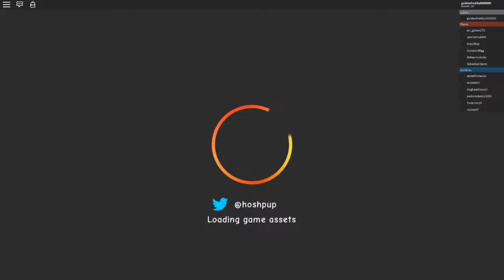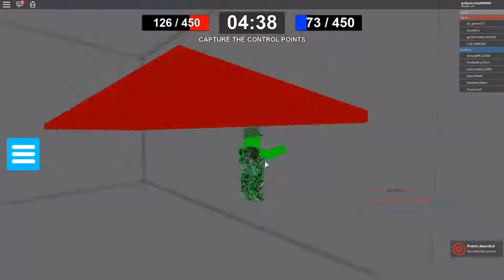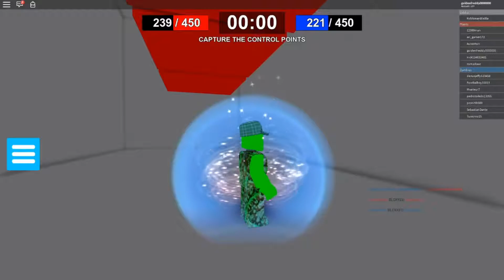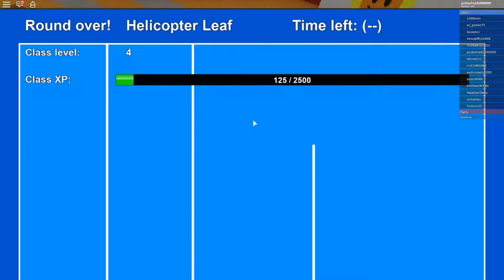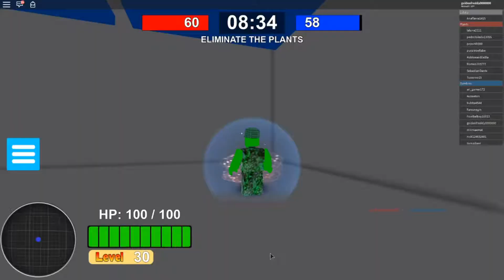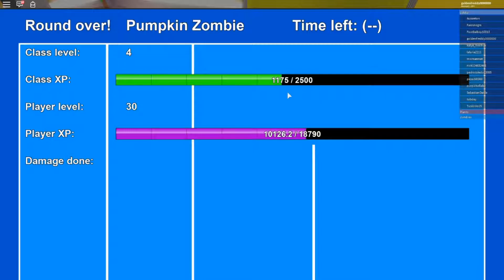Gardens vs Graves battlegrounds the great harvest update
A huge big update with 6 class revamps 2 maps return to the game and a new counter part for grave digger called porta bud

Also let me know if ya like me to post the footage of me giving my first impressions and playing with Hoshpup(The developer of BG)